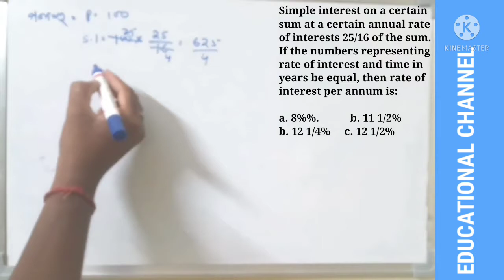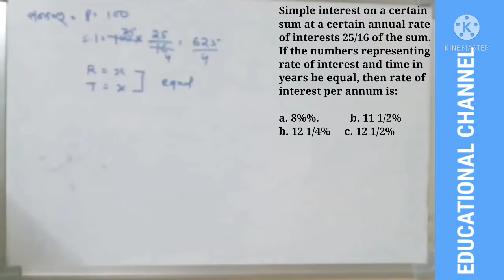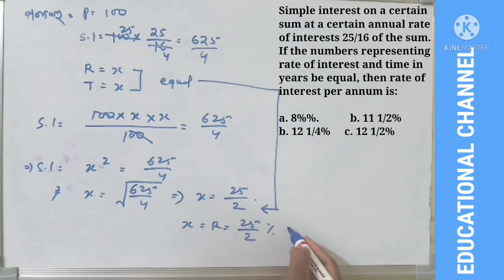Simple interest on a certain sum at a certain annual rate of interest 25/16 of the sum. If the numbe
Simple interest on a certain sum at a certain annual rate of interest 25/16 of the sum. If the number representing rate of interest and time in years be equal, then rate of interest per annum is:
a. 8%